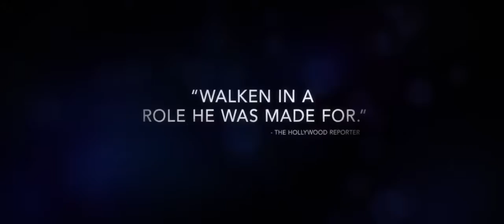One More Time - TRAILER 2016 - Christopher Walken, Amber Heard